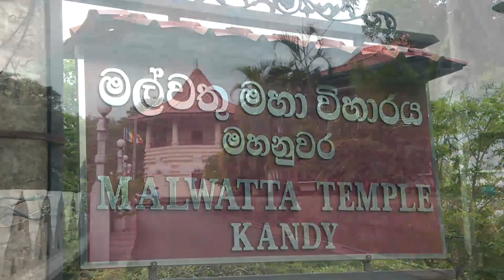මල්වතු මහා නා හිමියන්ගේ ආශීර්වාද ලැබ ....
මල්වතු මහා නා හිමියන්ගේ ආශීර්වාද ලැබ (අති පූජ්‍ය තිබ්බටුවාවේ ශ්‍රී සිද්ධාර්ථ සුමංගල හිමි) Blessings from Malwathu Maha Nayaka Thero Most Ven. Thibbatuwawe Sri Siddhartha Sumangala Himi.